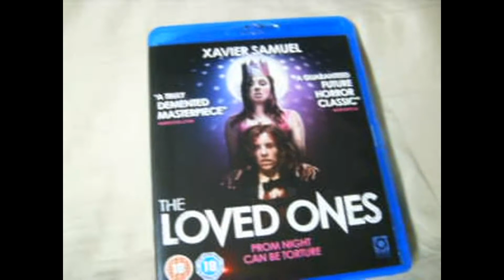TheH0RR0Rman's Review: THE LOVED ONES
Was it "pretty enough?"  Yes.  Was it "finger-licking good?"  Sure.  Was it "loved?"  Absolutely!